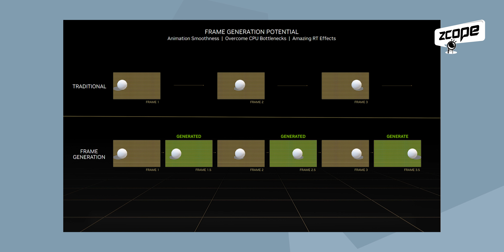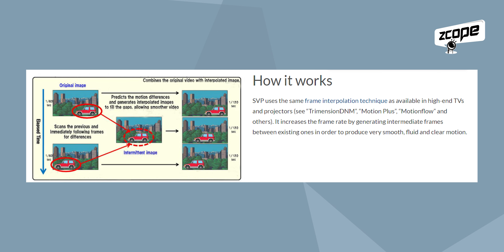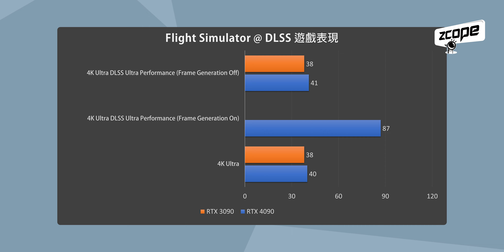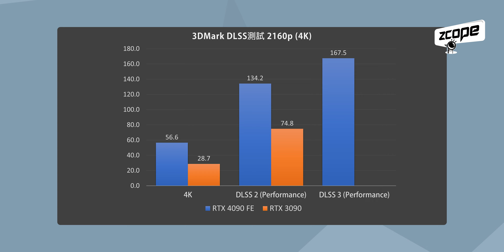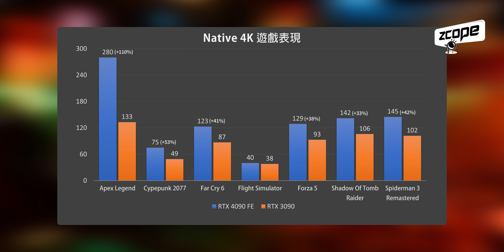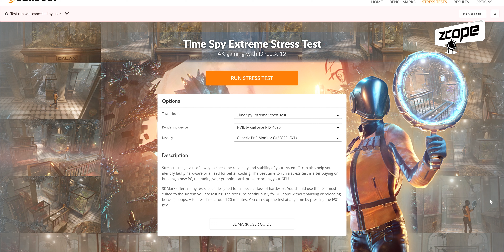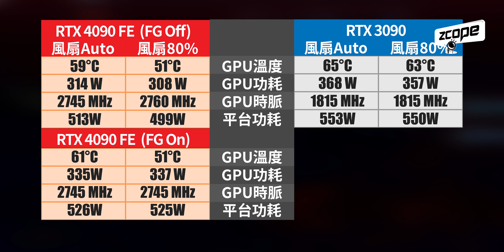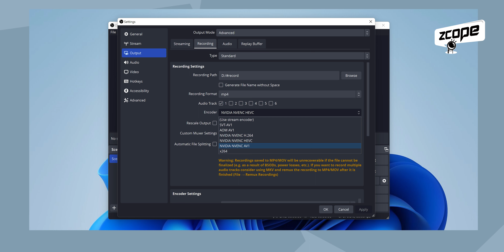夠鐘升級? GeForce RTX 4090 Founders Edition 實測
NVIDIA 最新 RTX 40 系列旗艦 RTX 4090 正式解禁! 作為 Gamer 最想當然是啟用 DLSS 與否亦遊戲表現相差多少，其次是功耗溫度，以及 AV1 直播與錄影的實際效果，以上種種疑問蛇叔將會用最先解禁的RTX 4090 Founders Edition為大家逐一測試。

測試平台
Intel Core i9-12900K
ASRock Z690 PG Riptide
32GB DDR4-3200 RAM
ASUS ROG Ryujin II 360
ASUS ROG Thor 1000W Platinum II

ZCOPE！定期新片上架！
同你分享我哋嘅數碼科技．玩樂生活！請大家多多支持！！！